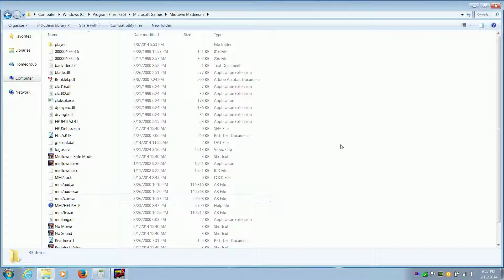Midtown Madness 2 - Full Speed Ahead - Freightliner Century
Midtown Madness 2 San Francisco Checkpoint Race #11 Full Speed Ahead with the Freightliner Century.  I don't actually win this race either as I finish 2nd, but I uploaded this video anyway because you get awarded more points than usual (2500) for finishing 2nd with this car in professional mode. I will keep trying to win this one, but for now I will put this video up until I do. If I win this race with the Freightliner Century, I will delete this video and replace it with the new video.